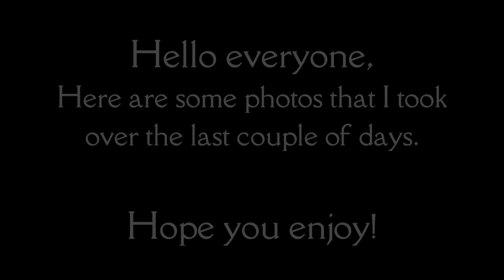Model Horse Photography - February 2023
Hello everyone!
I know I haven't uploaded a video in a long, long time, but I have finally posted again, i know its just short, but i hope you enjoy it. Hopefully I will be able to find some motivation to film a short film or something like that.
Also, just in case you didn't realise, this is actually Schleich Rose Movies, I decided to change my channel name because I wasn't really liking my old one and also because I don't now just collect Schleich, I also collect CollectA.

If you want, feel free to let me know any video ideas if you have any!

Thanks!!!